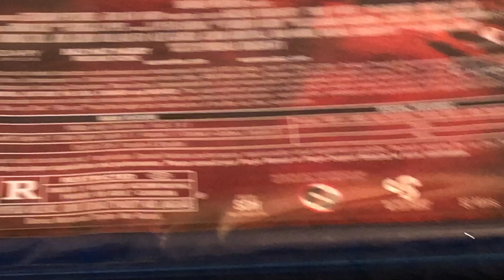Trick 'r Treat Blu-ray Unboxing